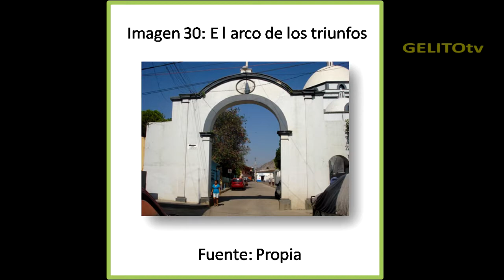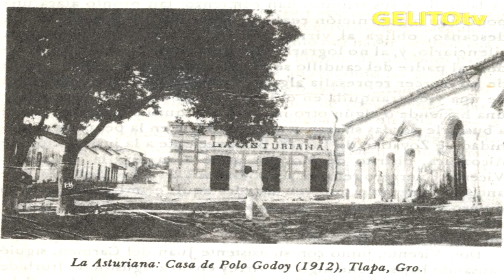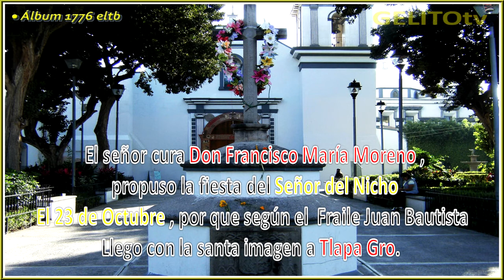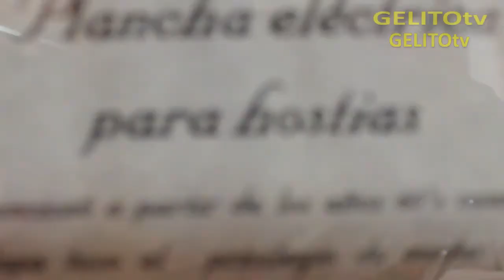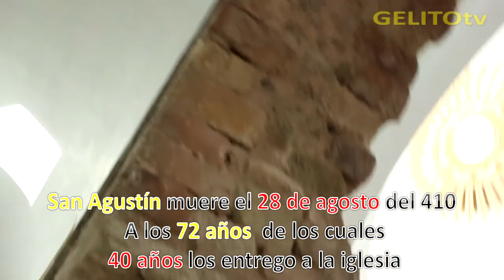El santo olvidado de Tlapa Gro